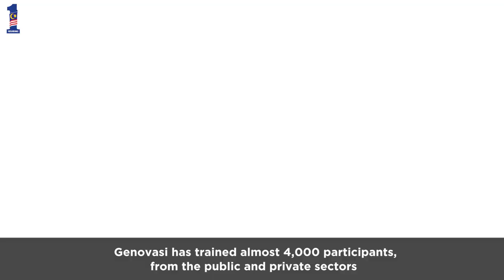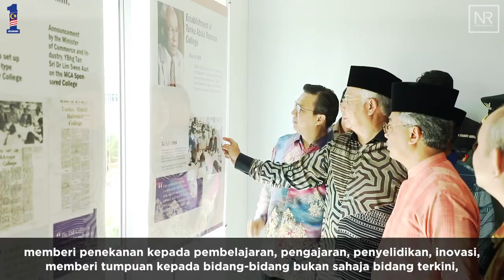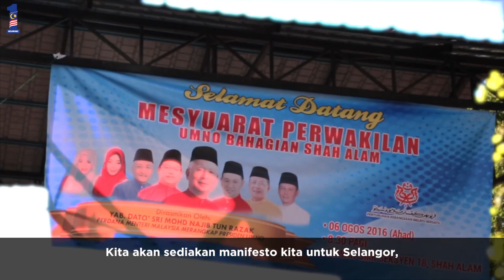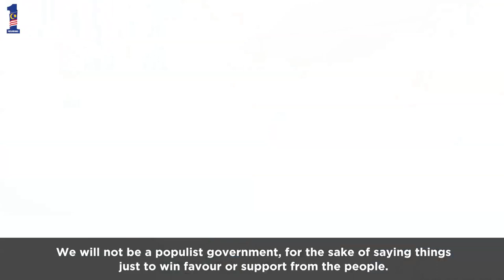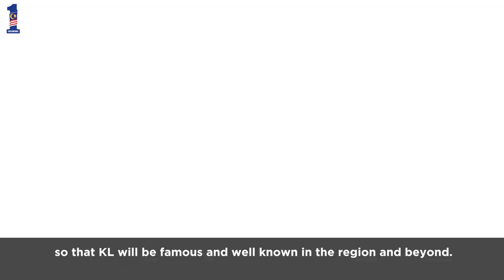Najib Razak : Imbasan Ogos 2017